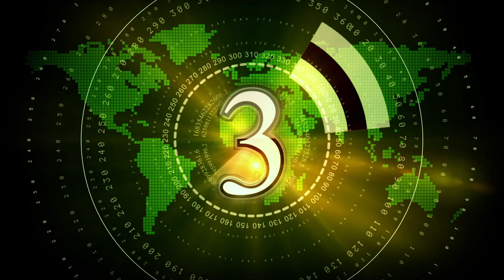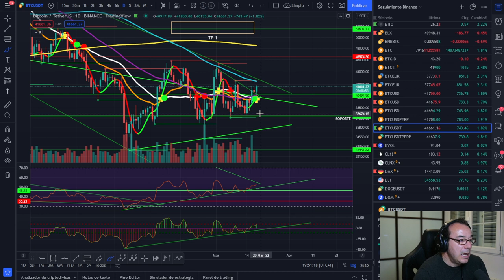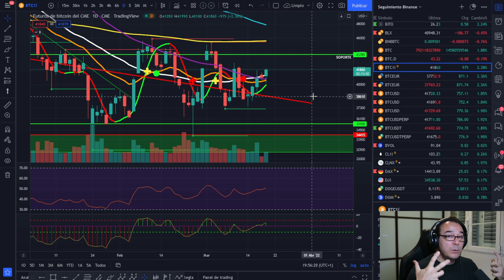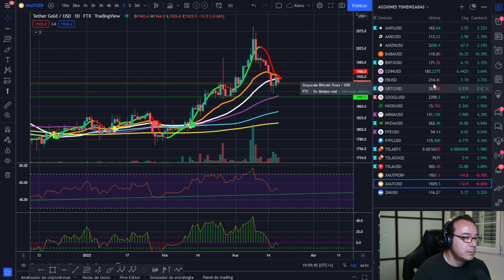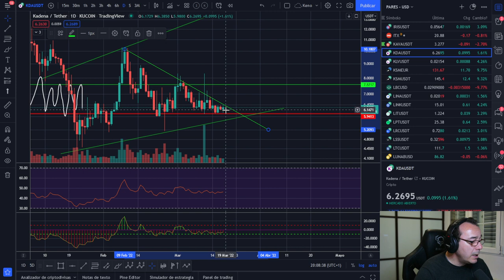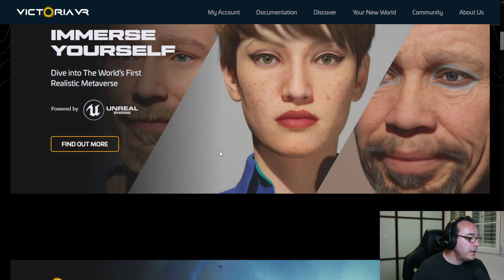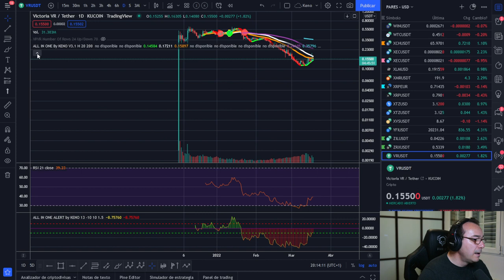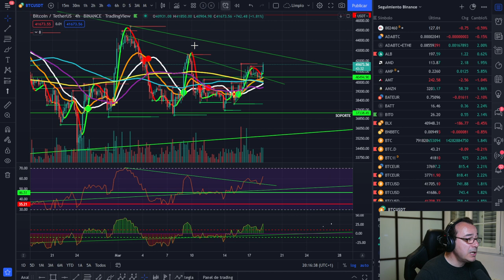🚀 BITCOIN ¡OJO, NUEVO TRASPASO DE RIQUEZA EN TODOS LOS MERCADOS!